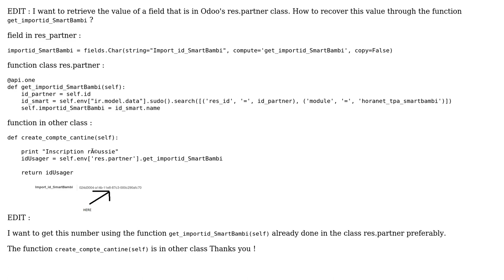Retrieve the value of a field from another class Odoo 10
With thanks & praise to God, and with thanks to the many people who have made this project possible! You are responsible for your own actions.